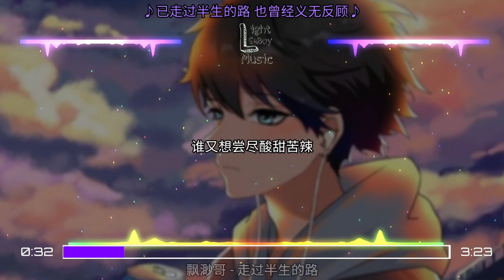飘渺哥 - 走过半生的路 ▣已走过半生的路 也曾经义无反顾▣ ♬【動態歌詞/Lyrics】♬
L.G.B.M 给你听一首的歌

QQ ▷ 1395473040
Facebook ▷ Coming Soon

▲▲▲目标是就请小助理~~ (可能会变动)▼▼▼

目标...
500.000訂閱就第一集Q&A啦
1M订阅就请小助理~~ (可能会变动)

⬇下方歌词⬇

演唱：飘渺哥
词：刘志远@Listen Dream
曲：廉山@Listen Dream
编曲：高兴
和声：郑洛一
混音/母带：张宸瑞
策划：鄢欣然/Kici
统筹：DDuo
监制：徐鹏
封面设计：TuDo
制作团队：彩虹糖
出品：鲲鹏入海
特别鸣谢：海星试唱（App&小程序）

谁不想有个安稳的家
谁不想有个爱我的他
谁不想在难过的时候
能有个人说说心里话

谁又想尝尽酸甜苦辣
谁又想经历风吹雨打
谁又想在深夜的时候
眼泪不知不觉流下

已走过半生的路 也曾经义无反顾
为了那生活不敢停下脚步
有时候望着高高的天 想忍住泪水
谁又真的不想有个归宿

已走过半生的路 这时间太过残酷
它让我遍体鳞伤不许我哭
有时候吹着冷冷的风 会有些感触
是不是每个人都生来孤独

•如果有什么事可以欢迎联系以下方式与合作
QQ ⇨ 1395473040